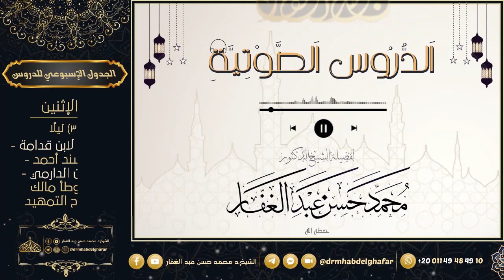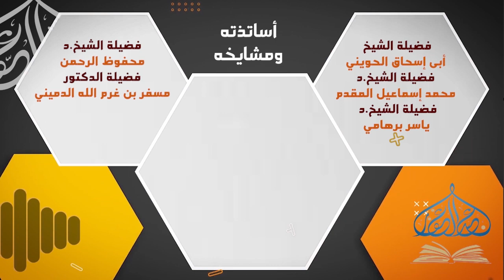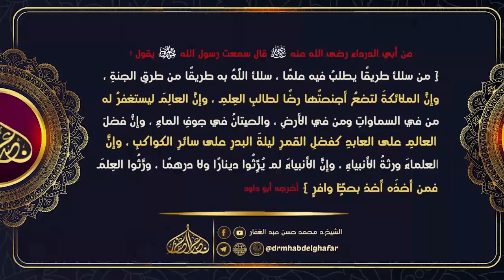سنن الدارمي 2 9 4 2024